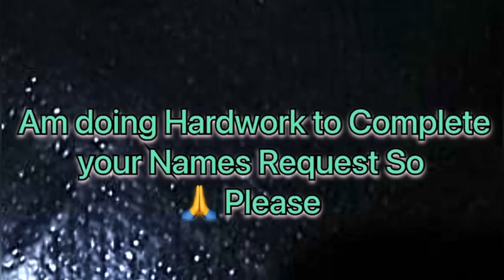Orian Name Signature Calligraphy Status Short Video